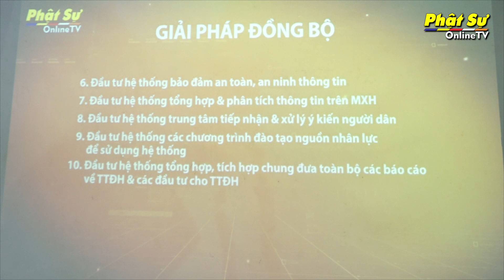Kiên Giang: Kỳ họp Tăng sự – Trì tụng giới bổn tháng 7 năm Kỷ Hợi